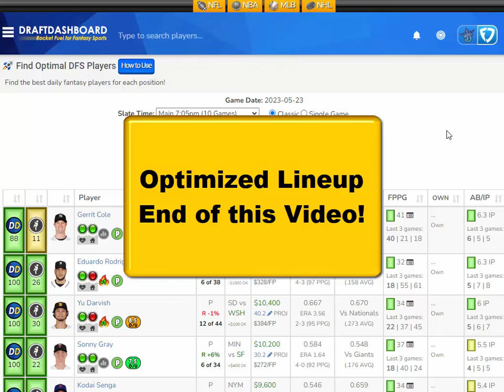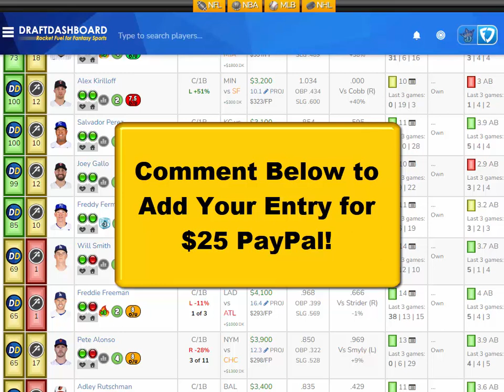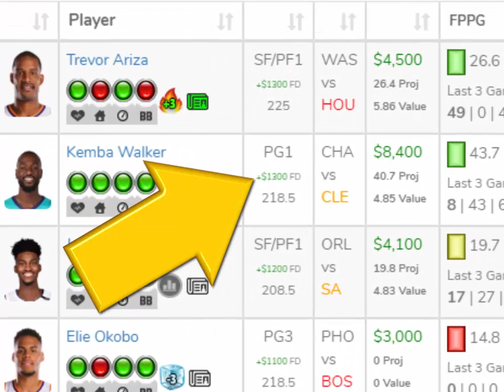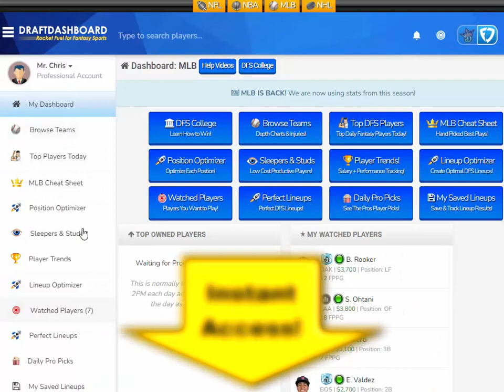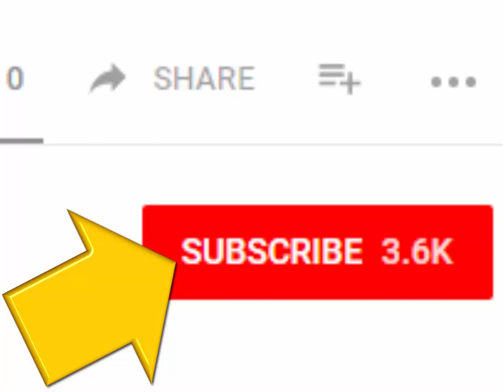MLB DraftKings Picks + FanDuel Picks 5/23/2023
MLB DraftKings Picks + FanDuel Picks 5/23/2023 Top MLB DFS Picks for Today Tuesday May 23. Try our DFS Lineup Optimizer, Daily Fantasy Baseball Advice, DFS Strategy, Best Pitchers and Home Run Hitters for Tonight! DFS​ DraftKings​